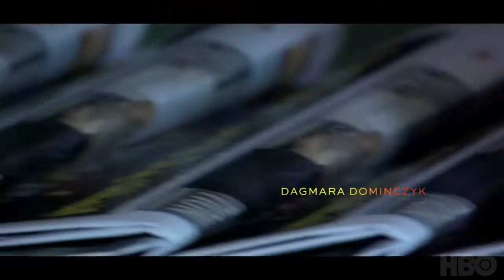Bob Fosse + HBO Succession intro | BPM 140 | Mashup